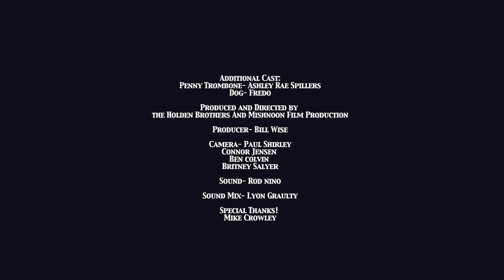The Gill Webb Show w/ Bob Schneider & Hayes Carll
Gill is caught between a rock and a yard sale. He grabs Austin musical legends Bob Schneider and Hayes Carll for an impromptu interview at one of his x wives abodes.   Who is Gill Webb?  A showman?  A country philosopher?  The pink gorilla in the room?  Gill rides a dune buggy of truth and waning celebrity across the languid desert of your wandering soul.  He's the guest that won't leave, the uncle that won't shut up and the best friend who still owes you 18 bucks from that lamp he smashed at your Christmas party.